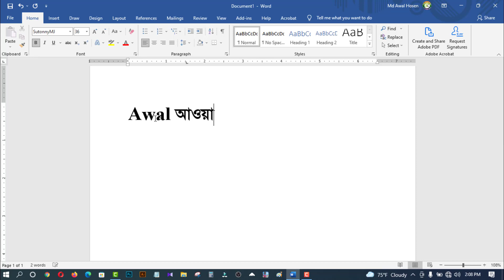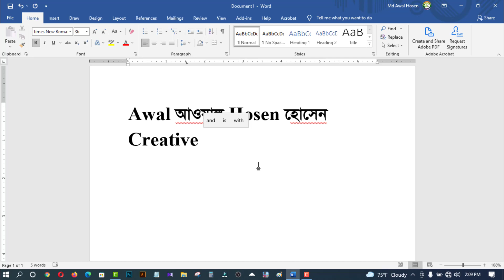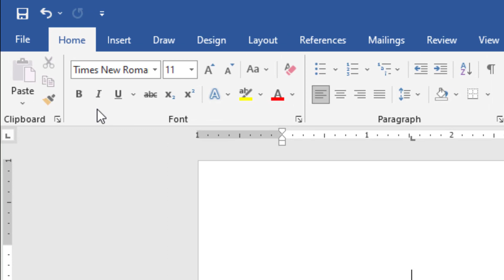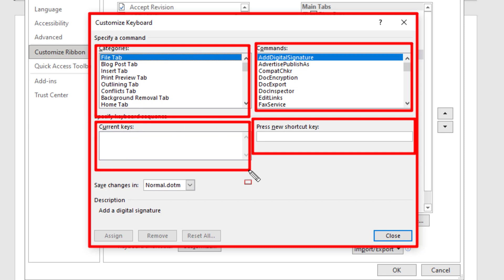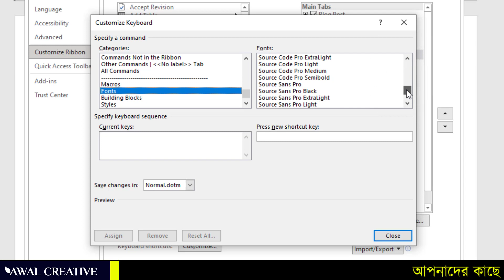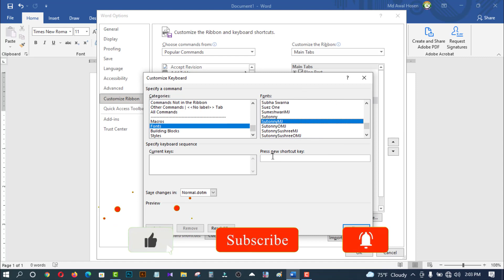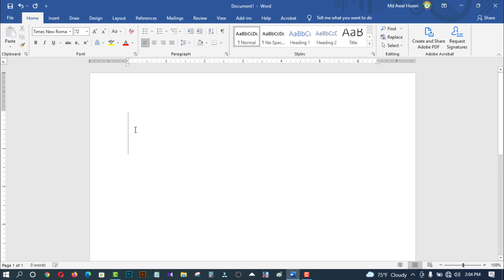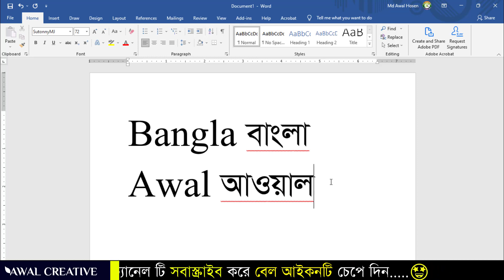How to Write Bangla and English at a Time || MS Word Advanced Bangla Tutorial | Bangla Type Tutorial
Hello guys,
In this video, you will learn How to Write Bangla and English at a Time. It is the most important MS Word Bangla Tutorial. I narrate a Very Easy way to learn Bangla Type Tutorial. IT is the easiest way to do Bangla typing. You Also learn How to Type  Bangla and English in Microsoft Word Document. I Just Use Some Keyboard Shortcut Command to Make Fast Bijoy Typing Tutor. I discuss how to Do Bijoy Bangla Typing Practice. It is very hard to type Bangla and English in MS Office. I try to make an easy way to mix typing with keyboard Shortcut command For Bangla typing Tutorial. I also present how to type Bangla and English in one.

   All visiting card design tutorials